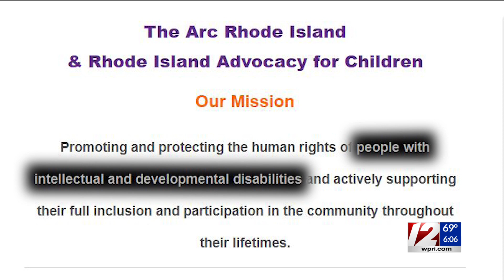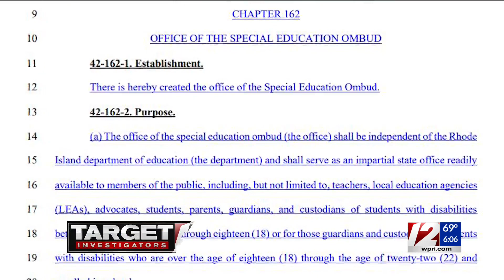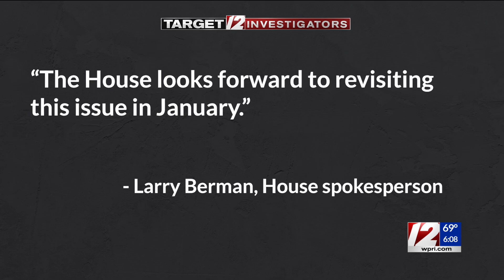RIDE opposes independent special ed office despite parent, advocate support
Tolly Taylor reports.